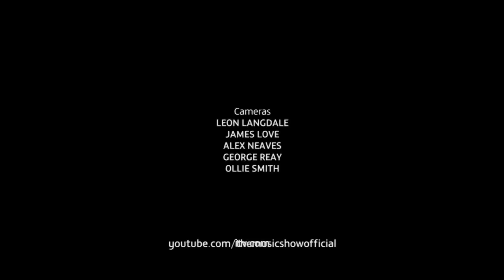The Music Show - Episode 3 (Sessions)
Featuring music from Rimante Morrison, Tara Minton and Liam Blake.

Credits:
Sam Steel - Director
Mark Willington - Gallery PA
Anna Hargreaves - Vision Mixer

Martin Higgins - Lighting Director/ Vision Control

Jon Lambert - Sound Supervisor
Rory O'Connor - Studio Sound

Dan Newman - Floor Manager

Leon Langdale - Camera
George Reay - Camera
Ollie Smith - Camera
James Love - Camera
Alex Neaves - Camera

Alex Fuller - Social Media Interaction